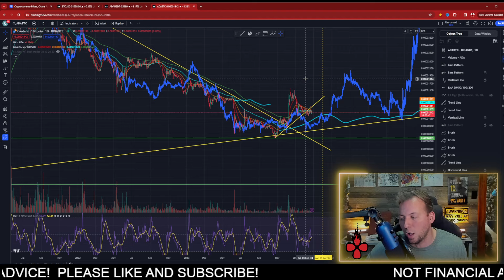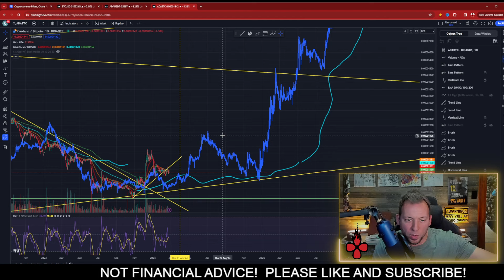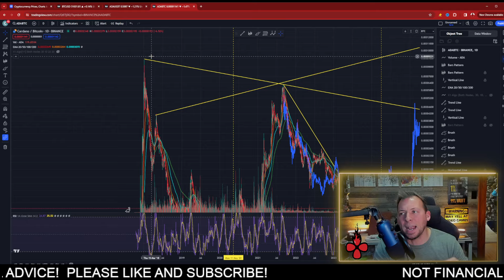CARDANO ADA - WHEN BTC CROSSES $100,000 WHAT WILL ADA PRICE BE?!